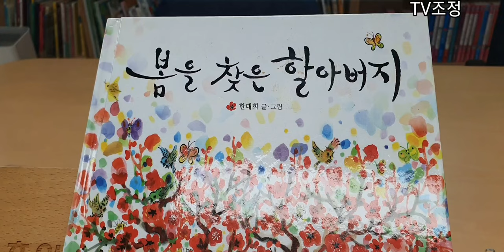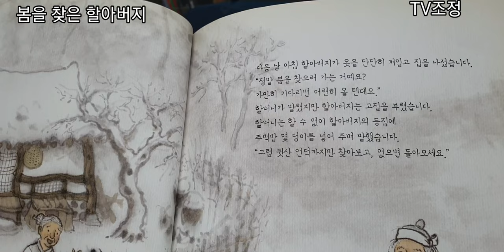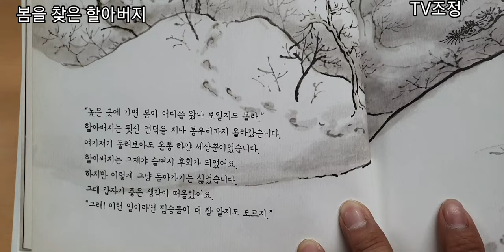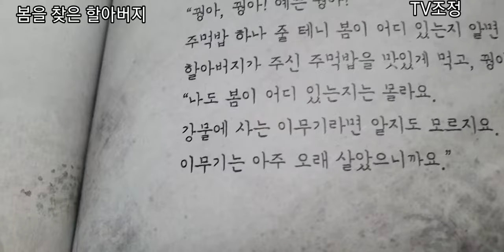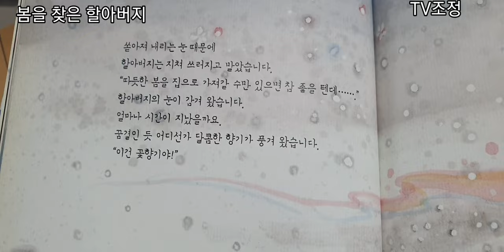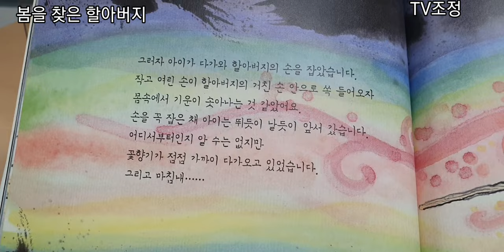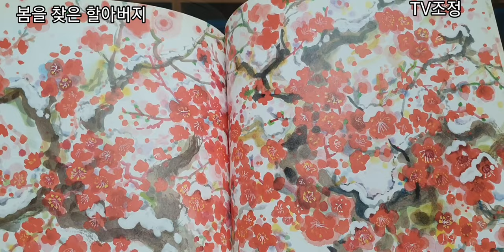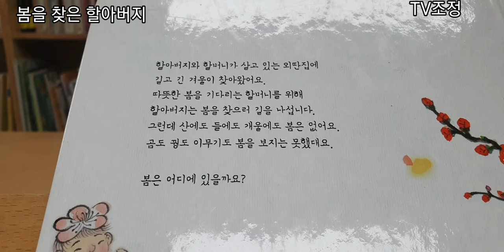봄을찾은할아버지[그림책읽기]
유친 여러분 안녕하세요! 하루에 한가지씩 착한일을 하면, 더욱 행복감을 얻을 수 있겠죠^^ '봄을찾은할아버지' 그림책 속으로 함께 들어가볼까요? 출발~~~♡